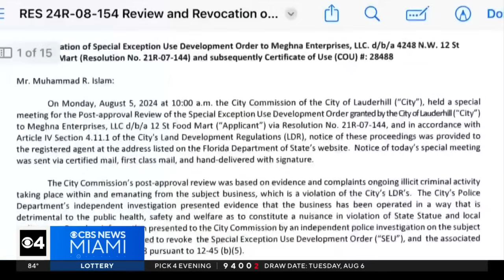Authorities close down Lauderhill store that was running as gambling front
Police and code enforcement officers shut down a convenience store allegedly involved in illegal gambling and other crimes in Lauderhill, according to a city spokesperson.